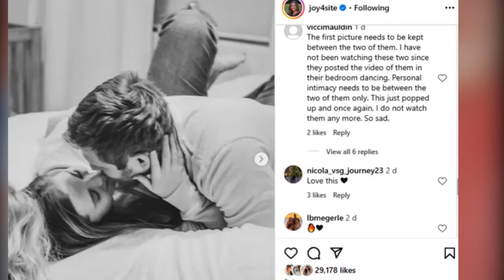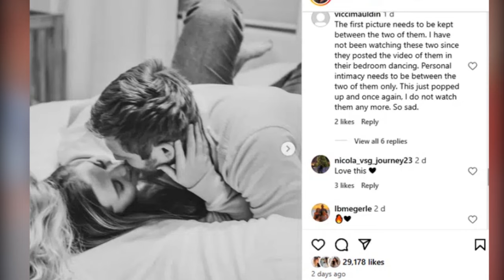Shocking Holiday Photos: Joy-Anna Duggar's Latest Photo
Joy-Anna Duggar and Austin Forsyth, parents to Gideon, Evelyn Mae, and Gunner, might be gearing up for baby number four, according to recent hints.